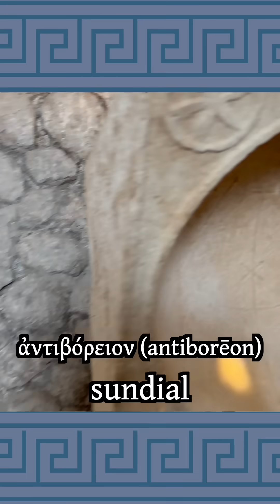A Sundial's "Stretchy" Seasonal Hours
This is a clip from the full video on polýMATHY, in which Adrian Hundhausen presents his incredible discovery: that the Ancient Greeks told time VERY differently from the Ancient Romans, and that virtually every translation of time expressions in Ancient Greek is *wrong* — including translations of the the New Testament into Latin, English, and other languages.  This finding promises to reveal subtle but critical insights into the the original Greek text of the New Testament as well as pagan texts, opening up a dimension of the ancient Eastern Mediterranean world very difficult for us to comprehend in the modern age.

Journey with me and Adrian as we take you to scenic Palestrina, Italy, where a sundail and a mosaic will unlock deep secrets hidden from scholars and the people for centuries.

Adrian's scholarly article on this topic will appear in the 2025 issue of the Journal of Greco-Roman Christianity and Judaism.

Special thanks to Irene La Preziosa who filmed this documentary.